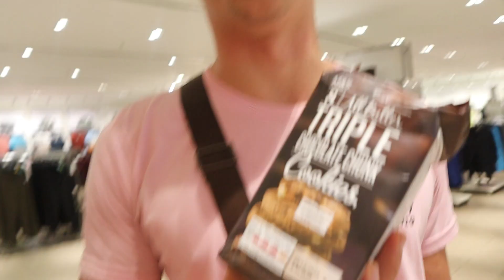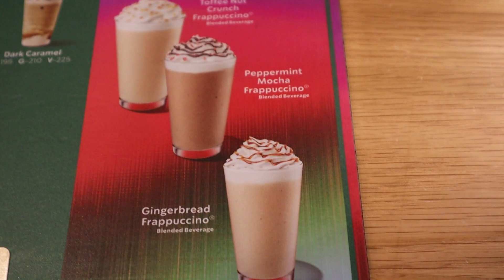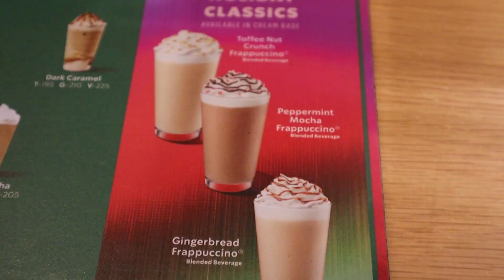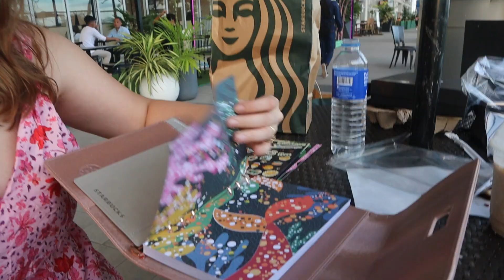STARBUCKS Holiday Menu Philippines Edition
Maayong Buntag sa taanan! welcome back wickfam in todays video we are trying
We try a wild variety of starbucksdrinks in the philippines
Also, let us know what you want to see next. Love yall!

thank you guys for all the love and the support. You guys are a massive blessing to us and are so pumped for y'all to be a part of our family. Let's get to 2000subscribers before JANUARY!